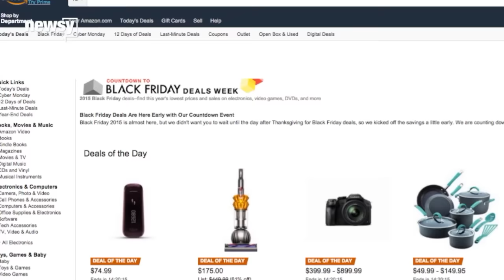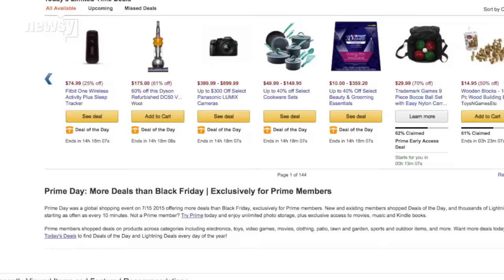Amazon's Deals Before Black Friday Are A Bit Of A Ruse - Newsy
Amazon is the latest retailer to offer deals ahead of Black Friday.